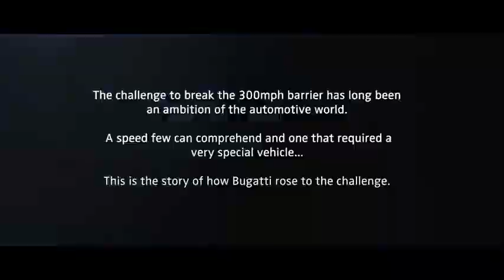FASTEST BUGATTI 490 KMS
FASTEST BUGATTI 490KMS